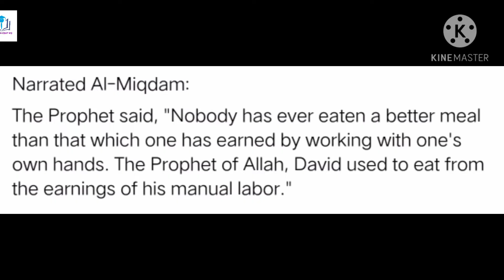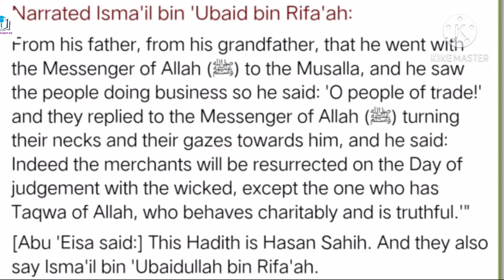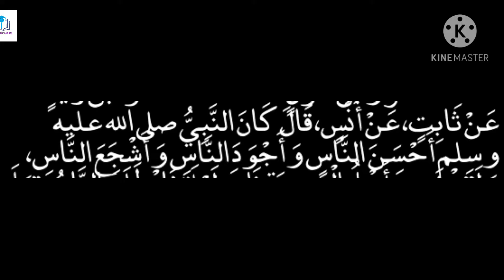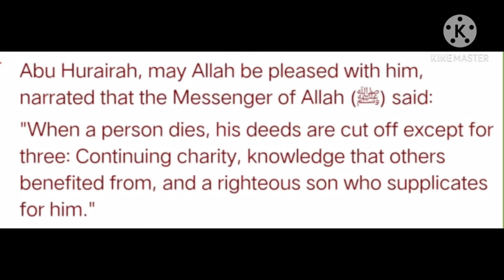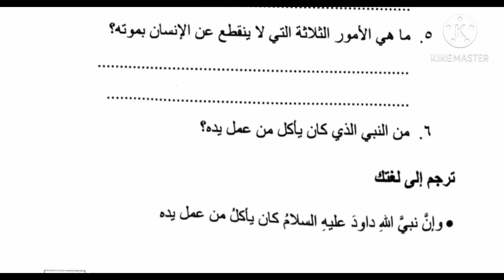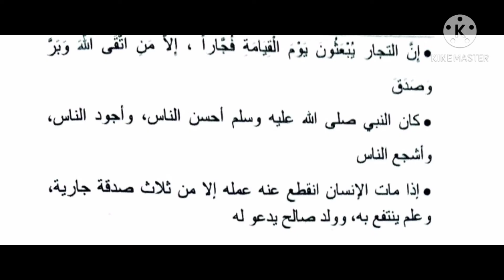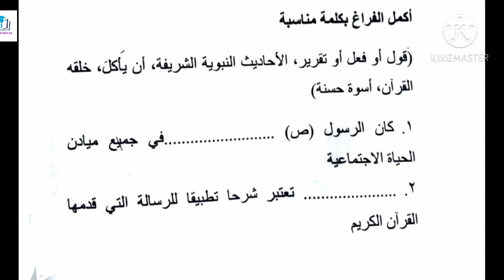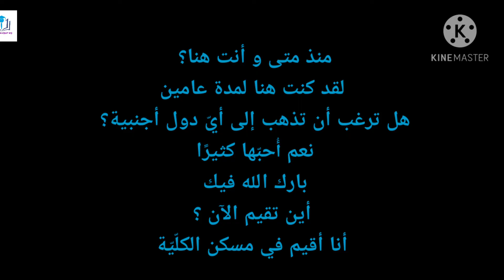الأحاديث النّبويّة الشّريفة Second Semester BCom/BBA Arabic